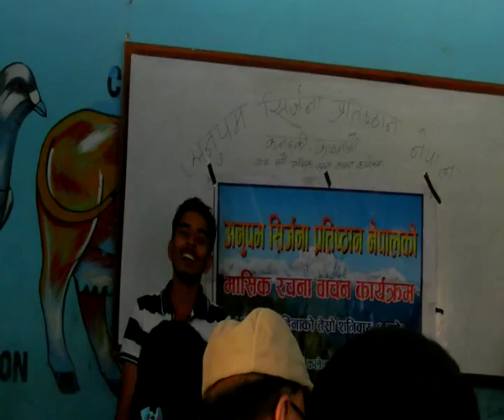Gazal Bachan by Vision Guragain-03-10-2015 (नेपाली गजल बाचन -भिजन गुरागाइ )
Gazal Bachan by Vision Guragain-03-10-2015
अनुपम सिर्जना प्रतिष्ठान नेपालको नियमित रचना बाचन कार्यक्रममा आफ्नो गजल बाचन गर्दै गजलकार भिजन गुरागाइ मिति २०७२ असोज १६ गते कलंकी एडमार्क कलेज